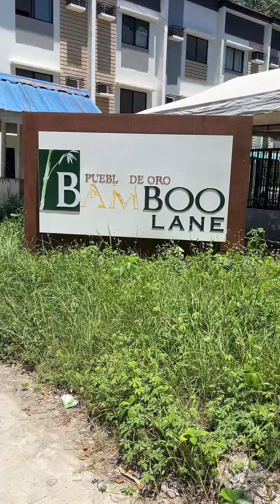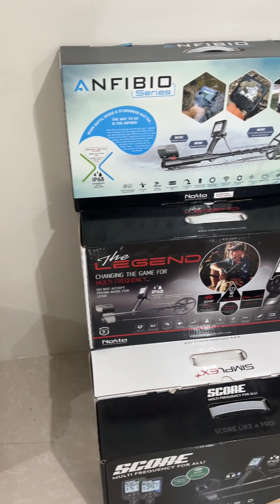Cagayan de oro branch Vourvon electronica Mindanao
Facebook profile JESPHER JARIN-VOURVON
  / vourvonjespher
  / vourvonjespher
  / vourvonjespher
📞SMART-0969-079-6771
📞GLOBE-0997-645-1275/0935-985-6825